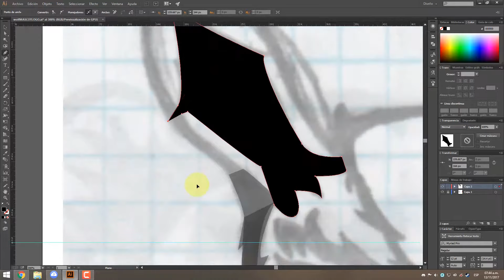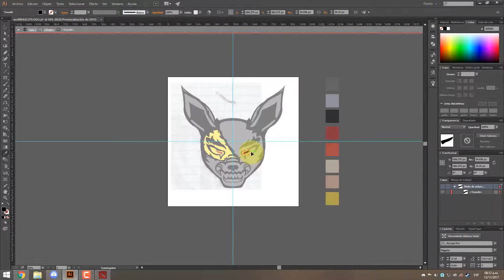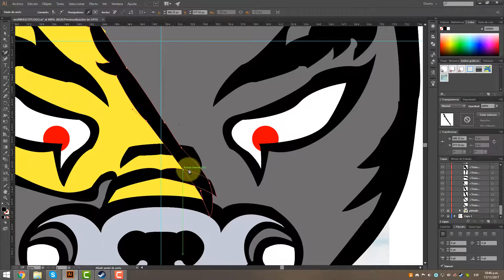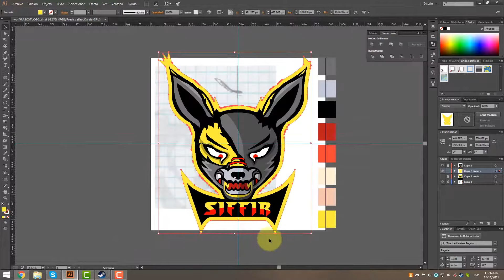SPEED ART | WOLF mascot logo - FAF - E SPORTS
WOLF siffir
 Cada vez más SPEEDARTS espero les guste!!!

Saludos!!!

Consigue tu logo:
o pregunta por SKYPE